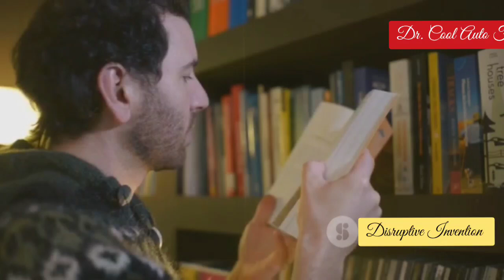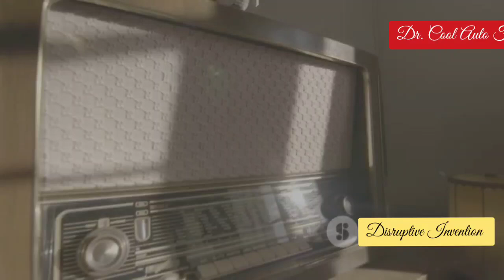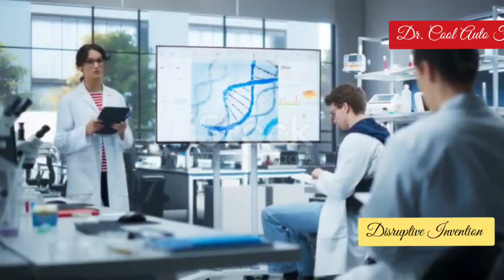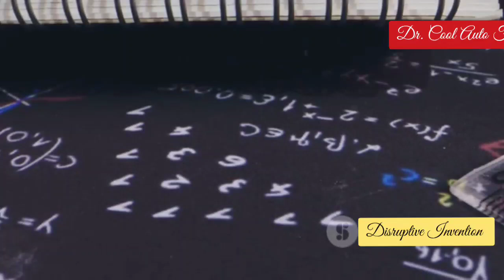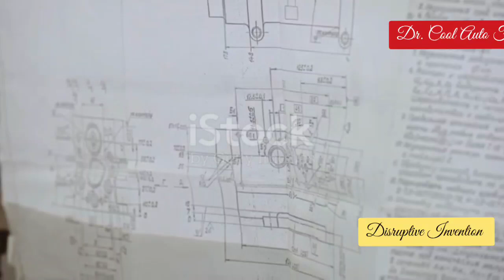Self-Powered CAR INVENTOR vs man that ROASTED PHYSICS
Dive into the enigmatic world of Thomas Henry Moray, a visionary who dared to challenge the very foundations of physics with his groundbreaking invention, the Cosray Receiver. In this captivating exploration, we unravel the story of a man whose quest for free energy in the 1920s sparked controversy and intrigue, ultimately leading to the mysterious demise of his invention. Witness the clash between innovation and tradition as Moray’s claims of tapping into cosmic energy are met with skepticism, fear, and even sabotage. Could there be truth hidden in the myths? Join us on this riveting journey through time, science, and the pursuit of limitless power!